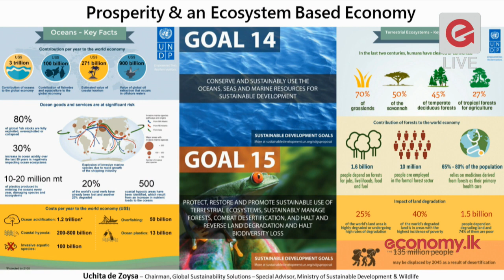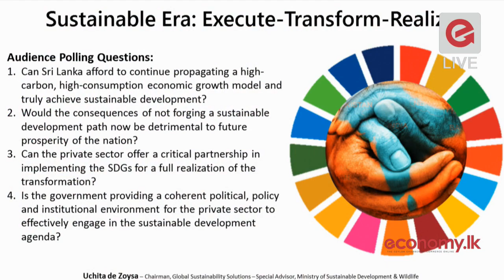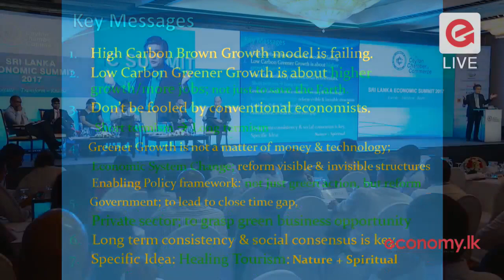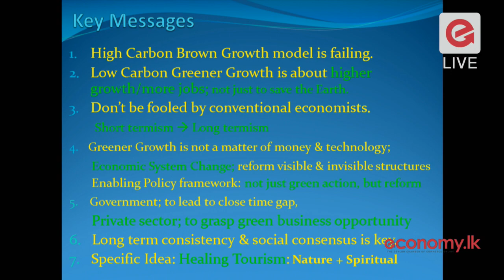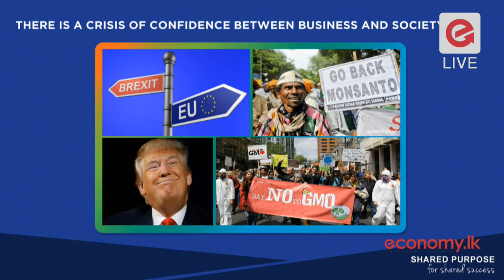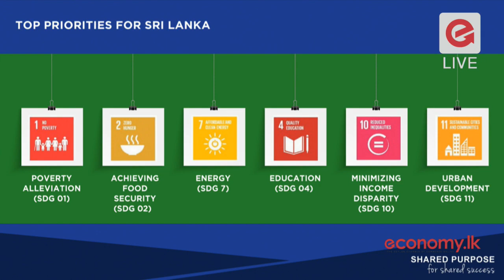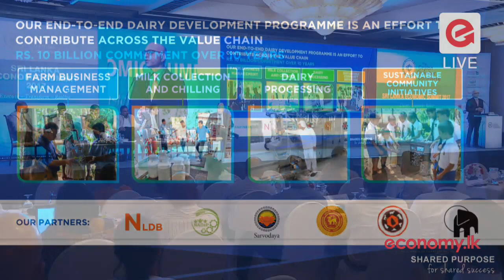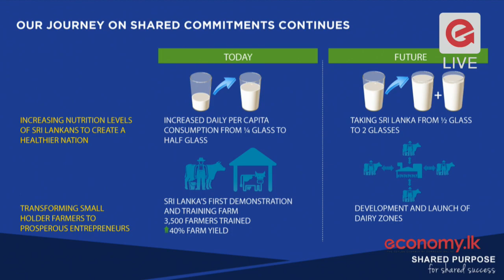Sri Lanka Economic Summit 2017 - Session 6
Realizing a Greener Growth Path - Walking the Talk

As the world adopts the ‘Transforming Our World: 2030 Agenda for Sustainable Development’ along with the 17
Sustainable Development Goals (SDG), the Sri Lankan Presidential proclamation of a new ‘Sustainable Era’ and
the impending Bill on Sustainable Development calls for a holistic and inclusive transformation. For a realistic
transformation to be executed, businesses need to identify how they can support this agenda and benefit by
greening the growth economic drivers, advancing social wellbeing and ensuring a low ecological footprint. This
session will feature a conversation with a high profile thought leader discussing how businesses can best align
and gain.